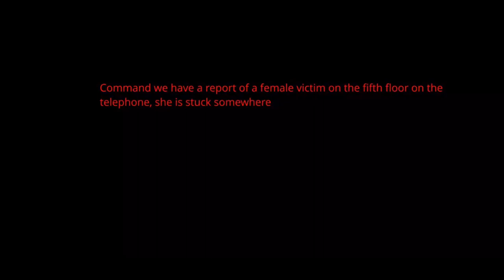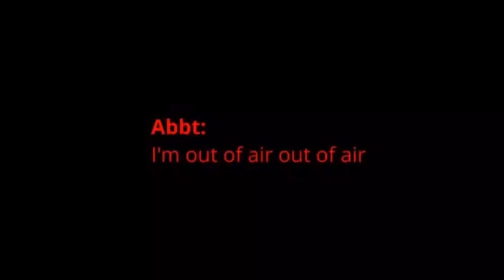WFD Hype Video